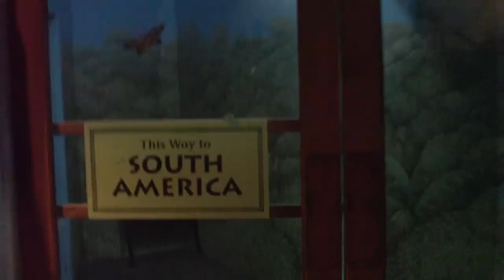Tropic World Asia 1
Apes at Brookfield Zoo